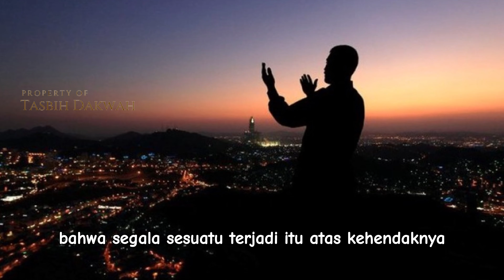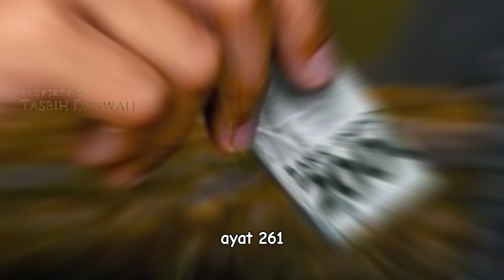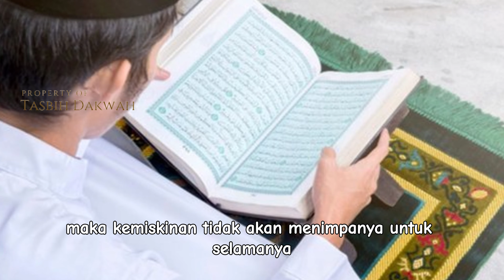Rezekimu Serett !!! Lakukan 7 Amalan Ini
Rezeki adalah salah satu takdir yang sudah diatur dan ditentukan Allah SWT. Semua manusia dijamin akan mendapat rezeki. Agar berkah dan berlimpah, umat Muslim dianjurkan untuk membaca doa dan mengerjakan amalan pembuka rezeki.

Amalan pembuka rezeki adalah salah satu bentuk ikhtiar dalam mencari nafkah. Manfaat amalan tersebut adalah agar Allah memberikan kemudahan saat seorang Muslim sedang berjuang mencari nafkah.